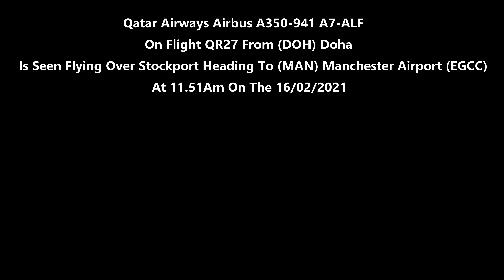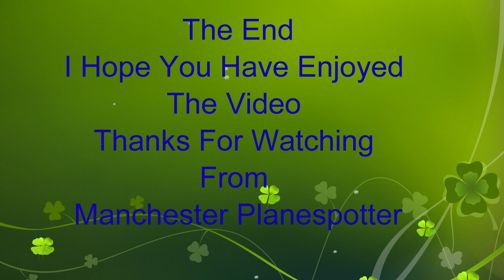(4K) Qatar Airways Airbus A350-941 A7-ALF On QR27 Heading To Manchester Airport On The 16/02/2021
(4K) Qatar Airways Airbus A350-941 A7-ALF On Flight QR27 From (DOH) Doha Is Seen Flying Over Stockport Heading To (MAN) Manchester Airport (EGCC) At 11.51Am On The 16/02/2021